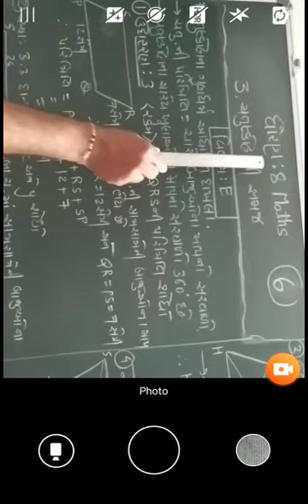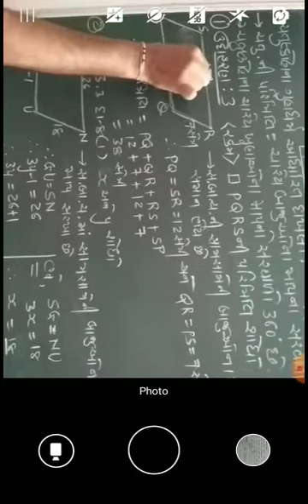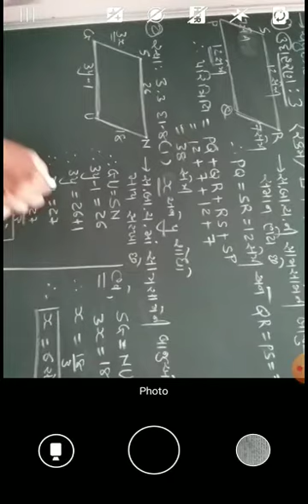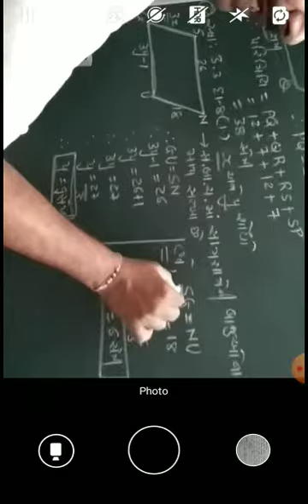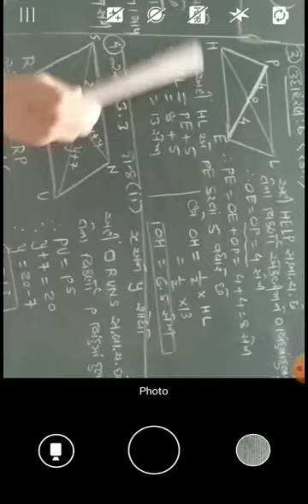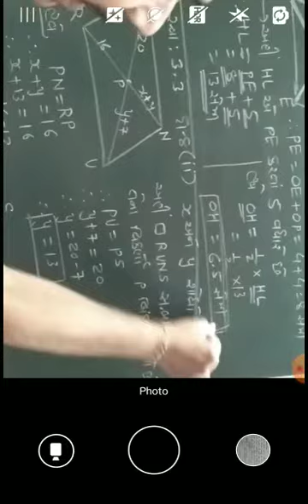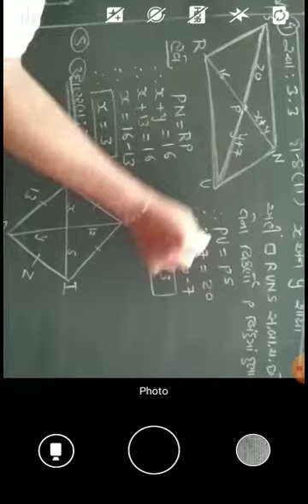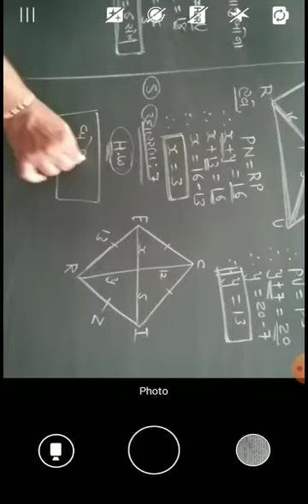DATE 26 07 20 STD 8 Mats Chep 3 Video 6